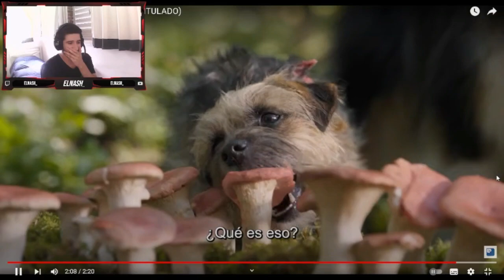Reaccion al Trailer Hijos De Perra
Gente, aca les dejo mi Reaccion al Trailer de Hijos De Perra